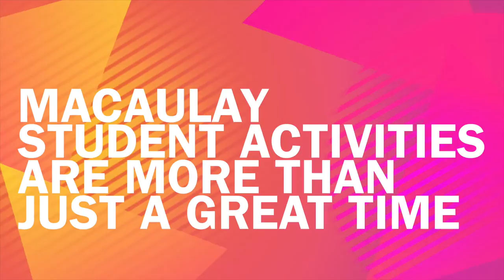Macaulay Giving Tuesday Drive 2016